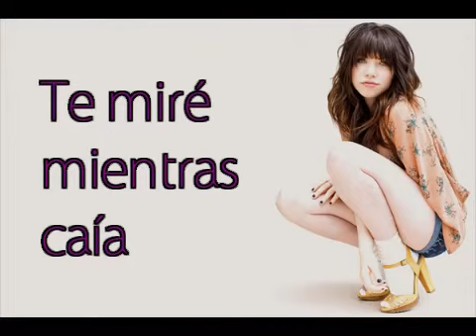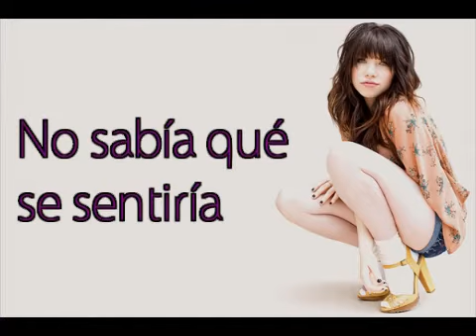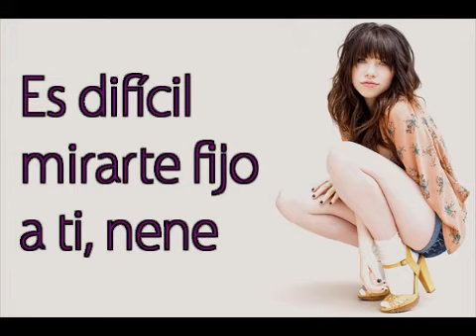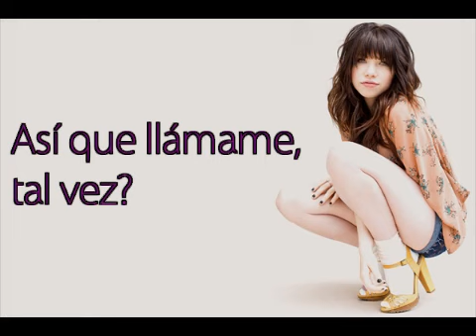Call me maybe, de Carly Rae Jepsen subtitulada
"Call me maybe" de Carly Rae Jepsen subtitulada al castellano.